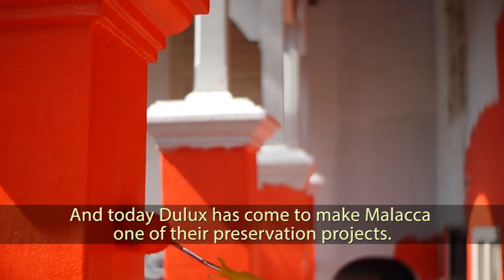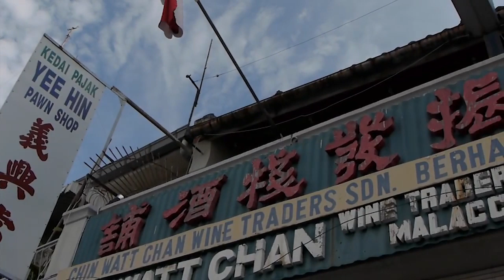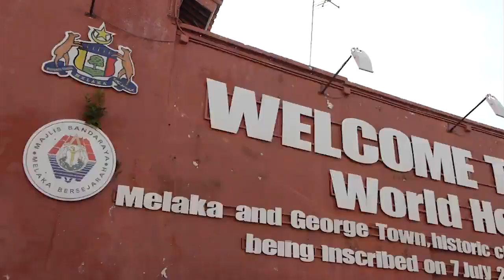Preserving the beautiful architecture of Malacca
You can see the influences of Malacca’s multicultural heritage all through the city. After 500 years of trading between East and West, the third-largest city in Malaysia is rich with history. In fact, that history is so significant that UNESCO declared it a World Heritage site in 2008.

Since then, our Decorative Paints business in Malaysia has been working to help preserve it.

Discover more about our vision for urban communities around the world